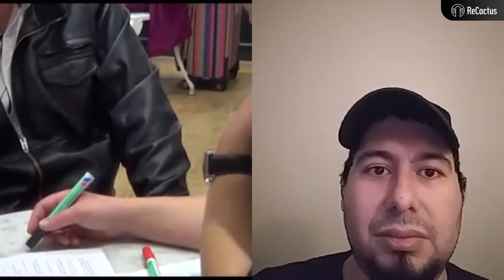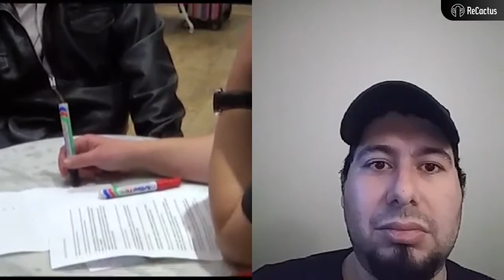Marian dora interview,reaction